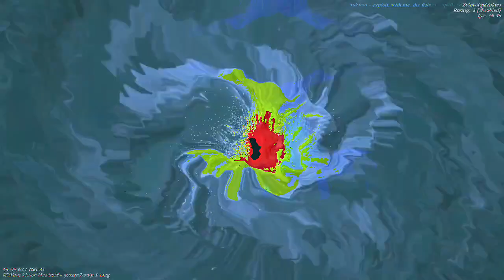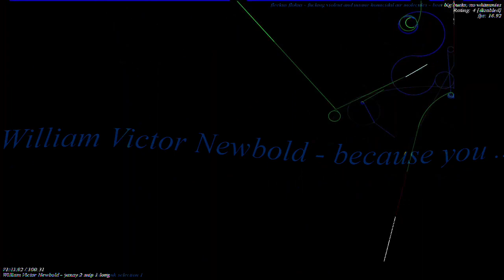[EPILEPSY WARNING] Movie 23 01 05 06h05m37s